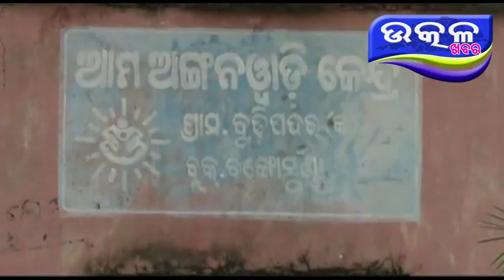ଭର୍ତ୍ତା ପାଇବାରୁ ବଂଚିତ - Ajira Odisha Utkal Khabara